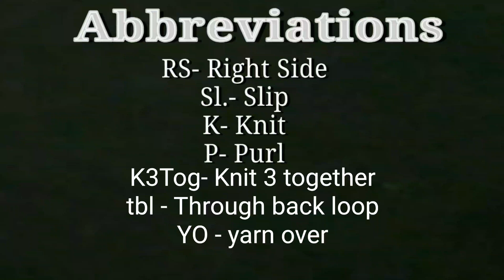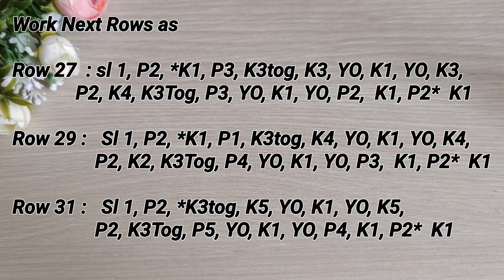पत्ती 🌿 बुनाई डिजाइन, Overlapping Leaves Knitting stitch Pattern by Knitting Knife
Cast on multiple of 32+4  sts